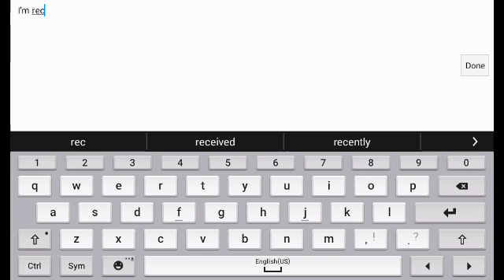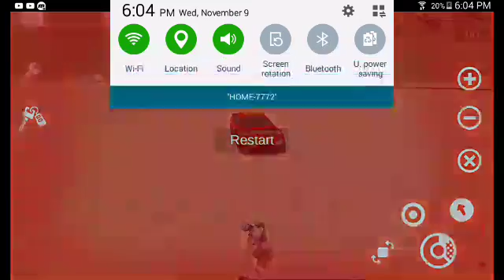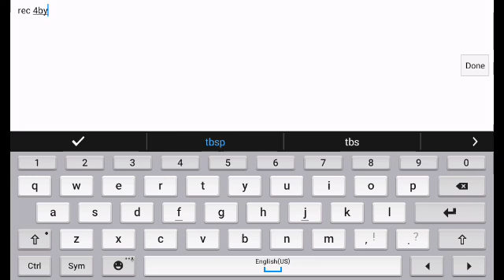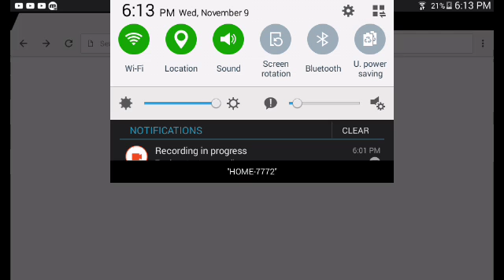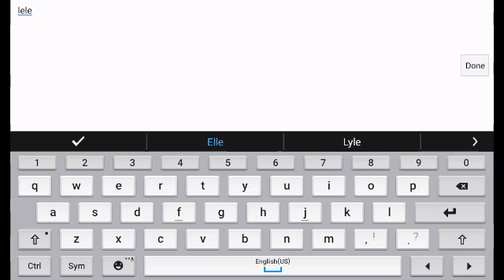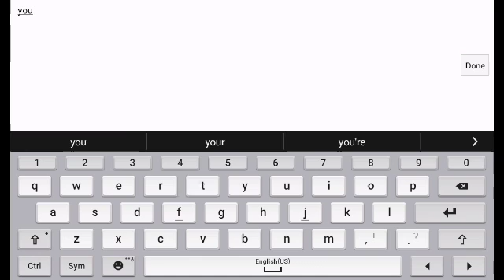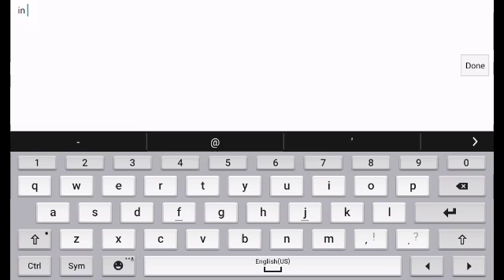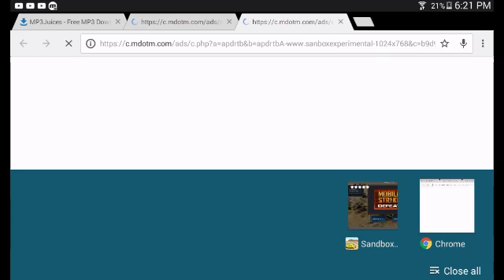Yaya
Get the game 2 play with me my name is a random hobo if u see that u mite be in a video